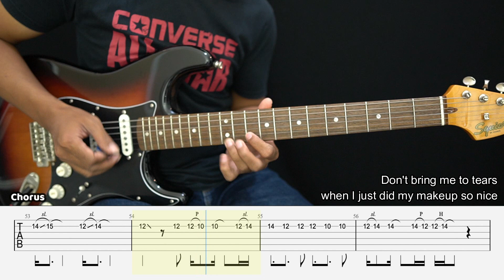Please Please Please - Sabrina Carpenter - Guitar Instrumental Cover + Tab